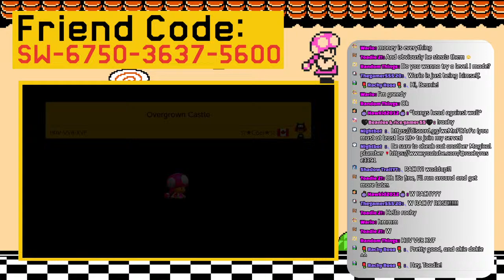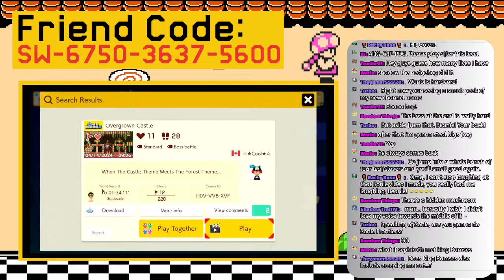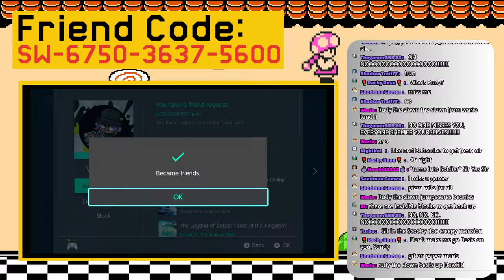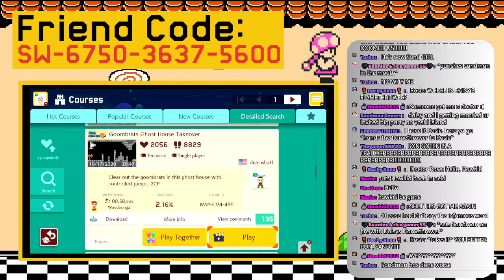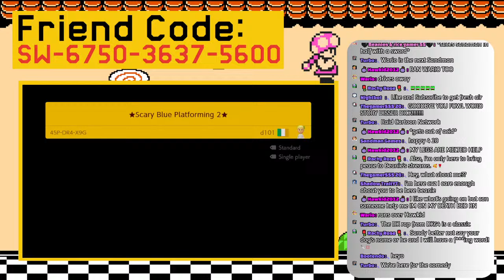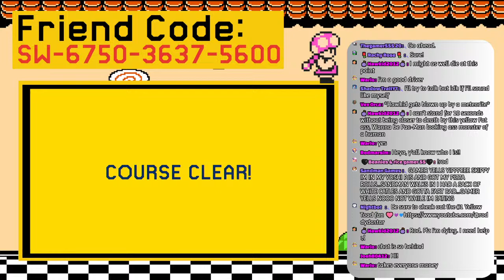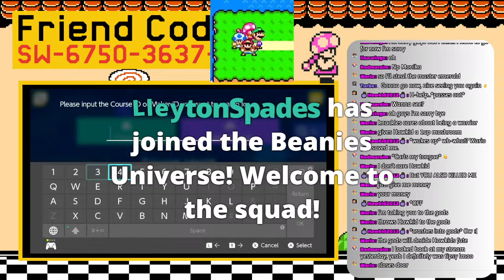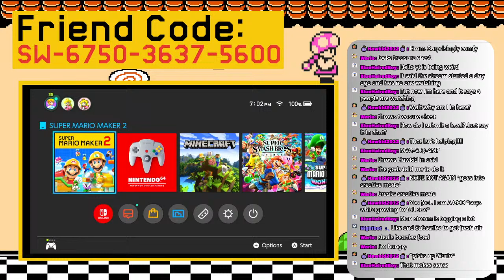🔴Construction happening! Let's a Build! | Super Mario Maker 2🔴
Hello everyone welcome to the beans and rice family, Welcome to Super Mario Maker 2! Every Friday I'll do these with y'all. All you need to do is send me the level code in the chat and thats it! I'll go by chat order on the level code! Make sure the code is right or else I wont be able to play it! 🙃
Friend code: SW-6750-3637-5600 (If you're inactive then I'll remove you from my friend list)

Channel rules (Last updated 4/14/2024)
1. No Bullying each other allowed (fun trash talk is allowed but Don't take it too far)
2. Do not ask to be a mod
3. Don't mini mod (if you are not a mod)
4. No sharing personal info about you or anyone else
5. Do not joke about anything serious or controversal
6. Hate the game? Leave. That's all you got to do instead of starting drama
7. Any inappropriate names/ profiles will automatically be removed from my channel
8. No Homophobia, sexism, slurs, racism, politics and religion in my chat
9. No Backseat gaming (aka telling me what to do)
11. Have fun and chill

Hello, my name is Beanies and rice. I upload at least i try every single day! I play Smash Ultimate, Mario Maker 2, Mario party super stars, Mario 3d world, and many others. See ya later guys
Can we hit 1k in 2025? If so that would be amazing!